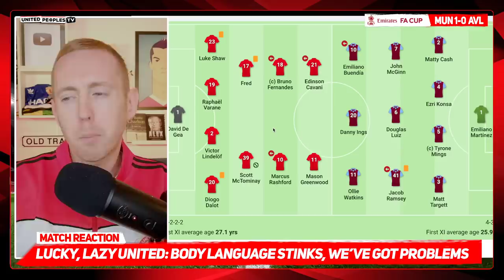Lazy + Lucky: DEEP Problems For Rangnick | Manchester United 1-0 Aston Villa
Man United were lucky to beat Aston Villa 1-0 tonight and Ralf Rangnick has to find out what the problems are to try and fix them. Attitudes were wrong, body language was wrong, we weren't first to any second balls and Villa were unlucky to lose.

Football is a results driven game but United, and Rangnick, need to start turning in performances of professional footballers because something is majorly wrong and I'm really not sure exactly what it is.